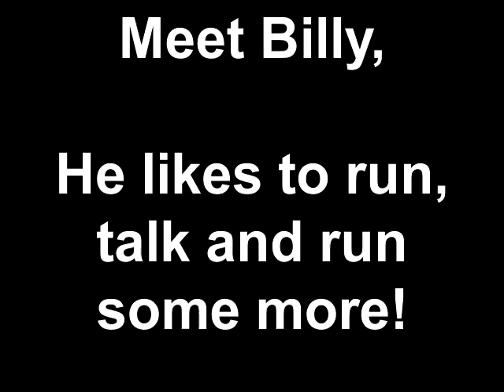Billy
Billy is a hound in need of a home!